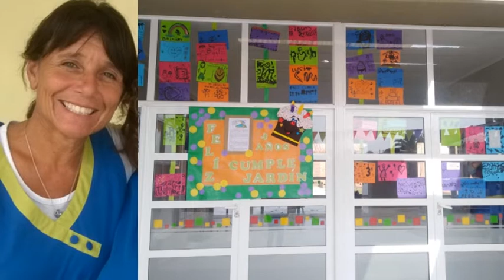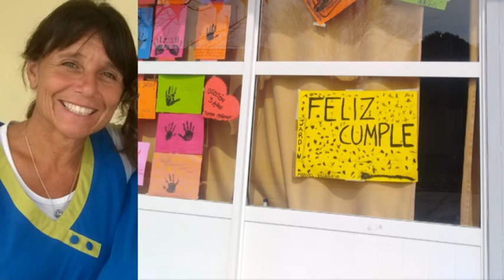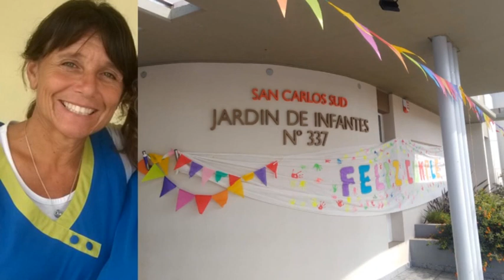Delia Carlini - Directora Jardín N°337 - La institución celebró sus 3 años el pasado sábado